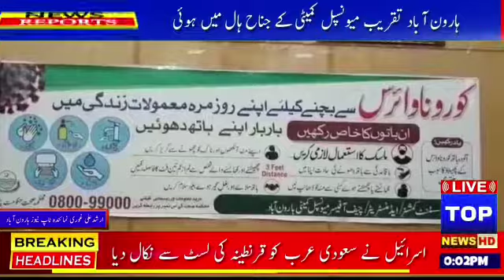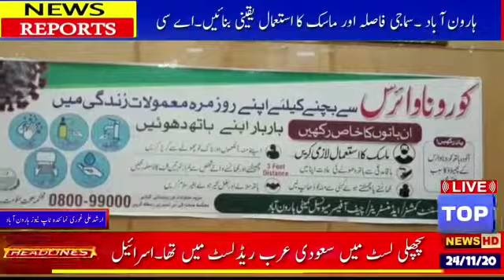کرونا ایس او پیز کے حوالہ سے جناح ہال میں اجلاس،او ایس آر ٹاپ نیوز ہارون آباد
Arshad Ali Ghouri Haroonabad